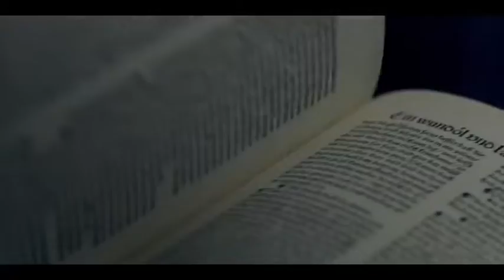PRODIGAL SON SEASON 2 - "CATCHING KILLERS" TRAILER